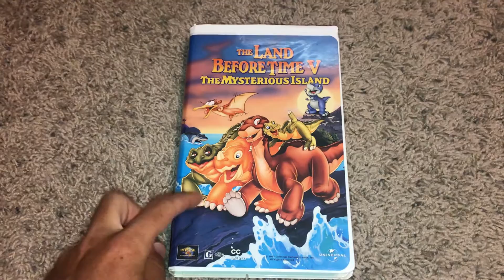The Land Before Time V The Mysterious Island VHS Review